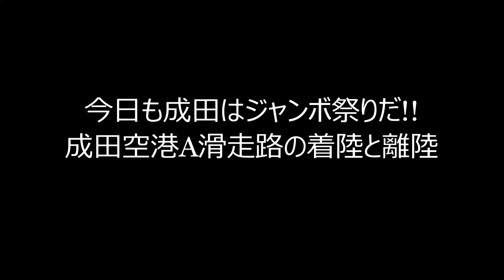✈✈[RJAA]成田空港今日も成田はジャンボ祭りだ!!成田空港A滑走路へのジャンボの着陸と離陸ポーラーエアカーゴ (Polar Air Cargo)スカイ・リースカーゴSky Lease Cargo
成田空港A滑走路への着陸と離陸するジャンボは全て撮影してみた!!
約半日の撮影です
ポーラーエアカーゴ (Polar Air Cargo)
Boeing 747-46NF/SCD
N453PA
日本貨物航空
Boeing 747-8KZF/SCD
アトラス航空 (Atlas Air)
Boeing 747-4KZF/SCD
N404KZ
Boeing 747-46NF/SCD
N452PA
カーゴルクス・イタリアCargolux Italia
Boeing 747-4R7F/SCD
LX-SCV
スカイ・リース・カーゴSky Lease Cargo
Boeing 747-428F/ER/SCD
N904AR
Boeing 747-4KZF/SCD N405KZ
Boeing 747-4KZF/SCD
N508KZ